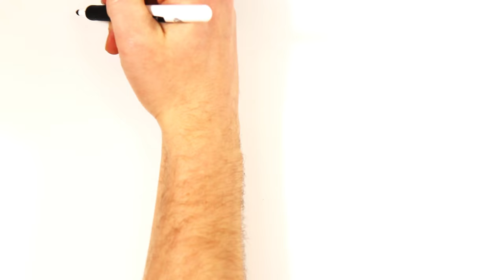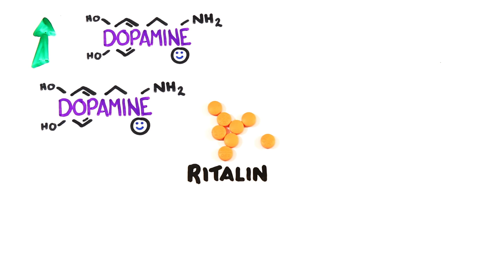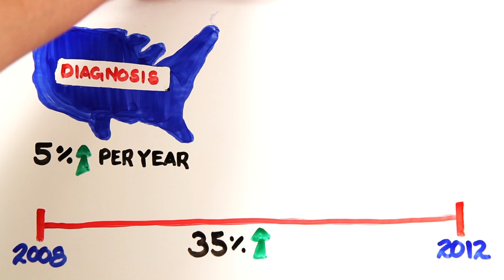Is ADHD An Advantage?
Could ADHD be an evolutionary advantage?

Written by Amanda Edward, Mitchell Moffit and Gregory Brown

ASAPSCIENCE INC.